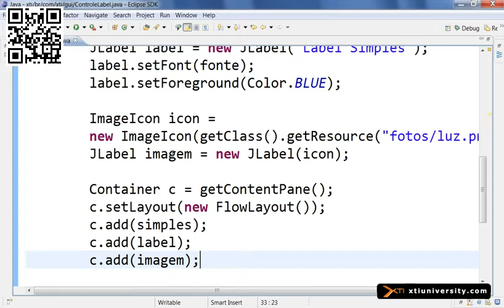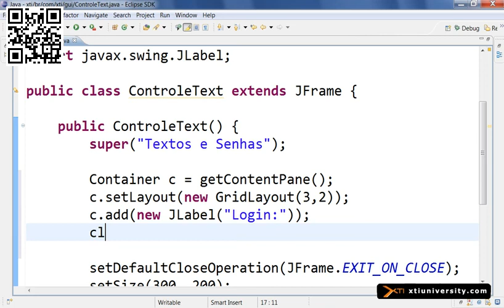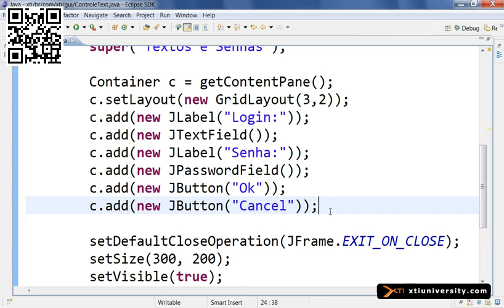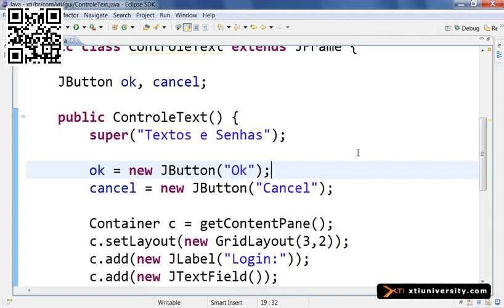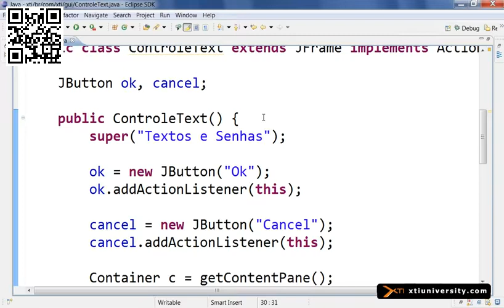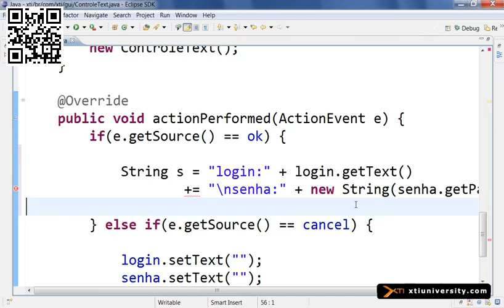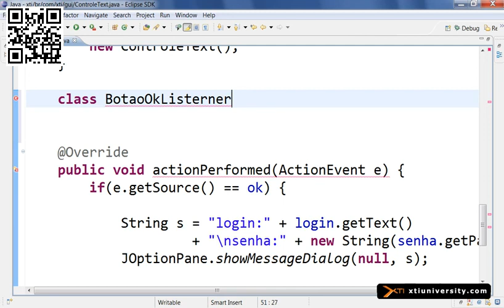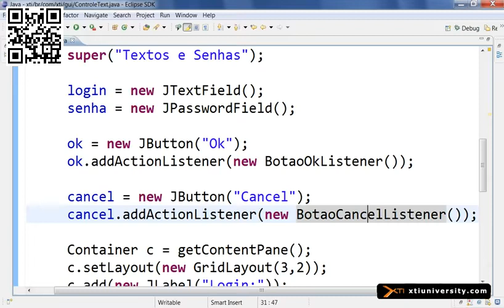Universidade XTI JAVA 079 GUI, JTextField, JPasswordF